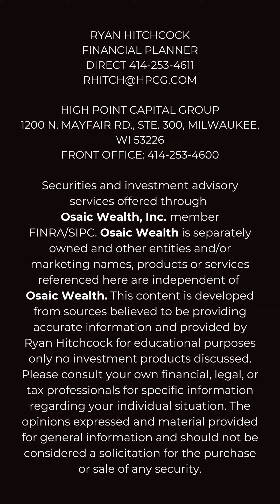Where are home values heading in 2024?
Home values today are influenced by the balance of supply and demand. In contrast to the 2008-09 period, where an increase in supply (due to foreclosures) and a decrease in demand led to falling prices, the current market shows limited supply and continued mortgage availability.

 Many homeowners now benefit from low mortgage rates obtained during the pandemic. This situation stabilizes home values, offering a more reassuring outlook for current homeowners compared to the past crisis.

Ryan Hitchcock
Financial Planner
High Point Capital Group

Investing involves risk including the potential loss of principal. No investment strategy can guarantee a profit or protect against loss in periods of declining values. Past performance is not a guarantee of future results.

Securities and investment advisory services offered through Osaic, Wealth, Inc. member FINRA/SIPC. Osaic Wealth is separately owned and other entities and/or marketing names, products or services referenced here are independent of Osaic Wealth.